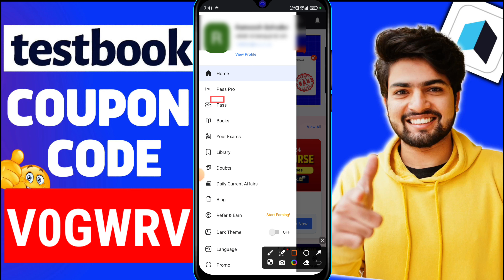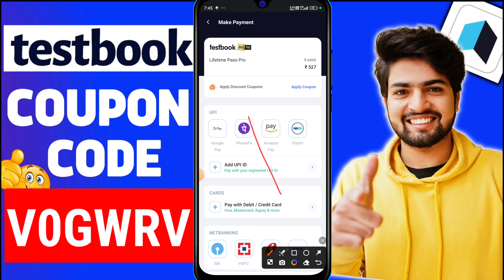Testbook Pass Pro Coupon Code | Testbook 15 August SALE | Textbook Pro Pass Coupon Code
V0GWRV